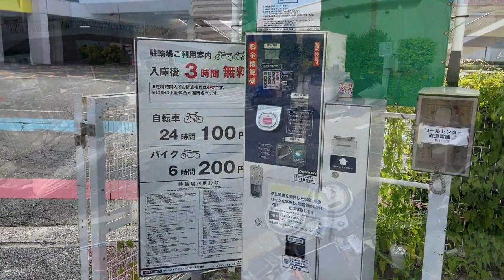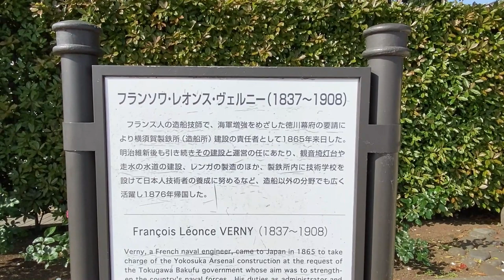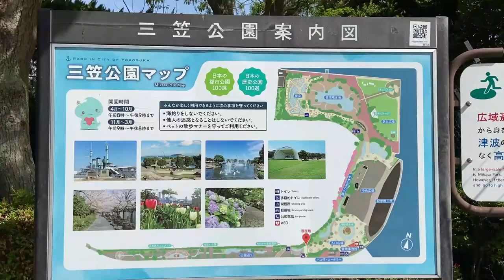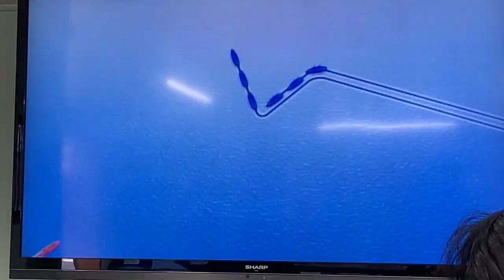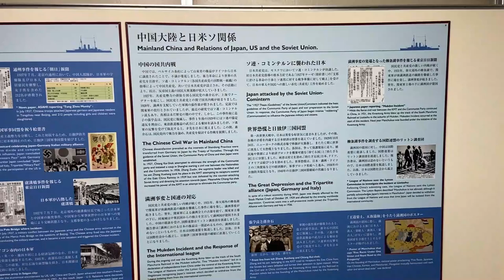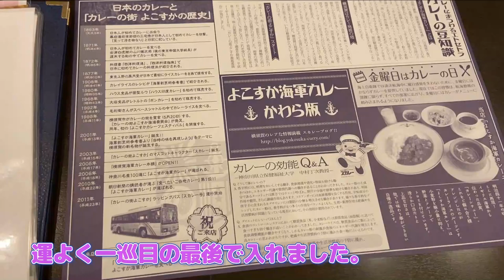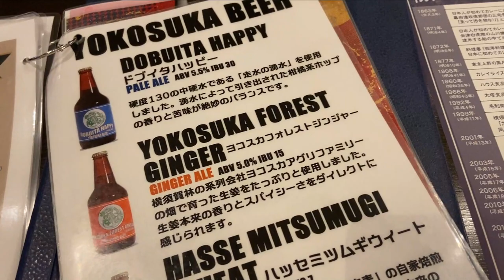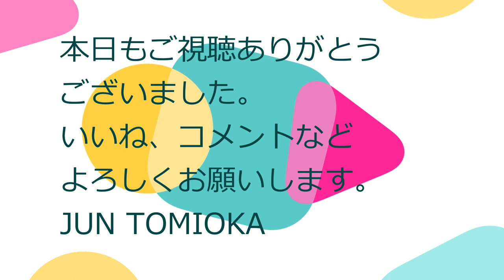HONDA VTR250 リターンライダー 横須賀海軍カレー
皆さん、こんにちは。2023年5月5日、久しぶりに横須賀に行ってきました。第一の目的は横須賀海軍カレーを食べること。明治時代、海軍軍医の
トップだった高木兼寛についての本を読みまして、よこすかカレーの由来を知りました。ほかにヴェルニー公園、記念艦三笠も見学しました。駐輪場の情報もお伝えしています。